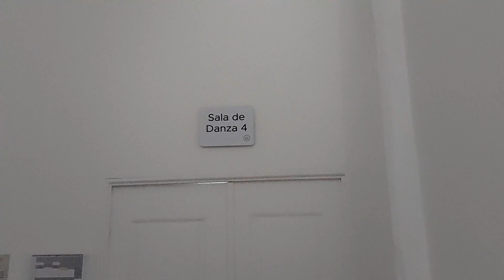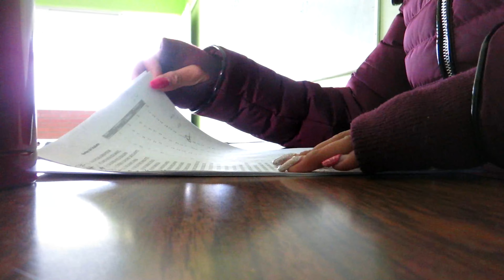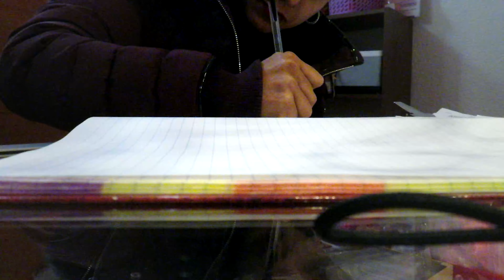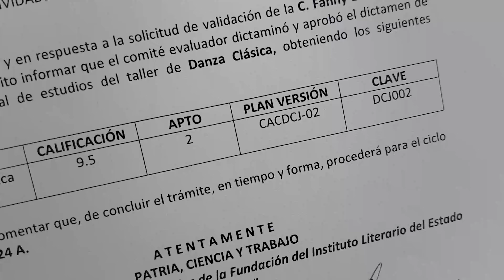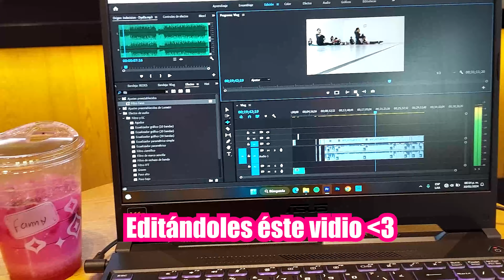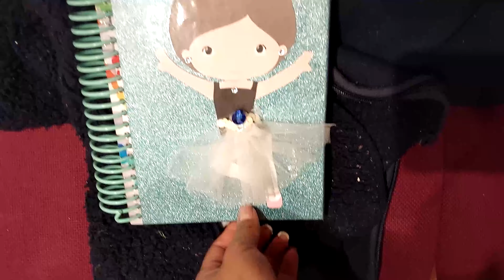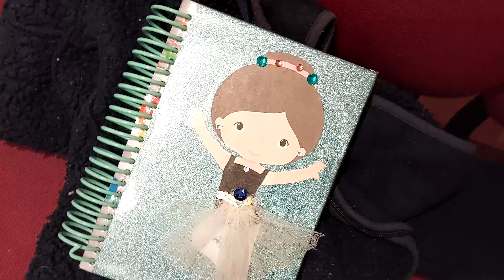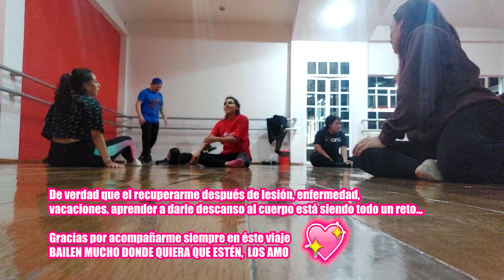🩰👉BALLET VLOG 49 | UNA SEMANA como BAILARINA de BALLET 💃 DANCE VLOG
REGRESAN LOS VLOGS DESPUÉS DE UNA LESIÓN, ENFERMARME Y RENACER DE LAS CENIZAS 😎 YA ANDAMOS DE VUELTA, AL FINAL DEL VIDEO LES DEJO UN MSJ MUY ESPECIAL Y CON MUCHO AMOR, GRACIAS POR ESTAR SIEMPRE BAILARINES 💖 🔔¡SI TE GUSTA SUSCRÍBETE Y ACTIVA LA CAMPANITA!🔔

00:00 RESUMEN
00:41 ¡HOLA!
03:09 CLASES DE DANZA
08:00 HACIENDO PENDIENTES
10:17 LESIONES DANCÍSTICAS
11:20 CLASE Y ENSAYO DE JAZZ
13:30 VIDA DE BALLET Y DANZA
15:25 ENSAYO DE JAZZ
16:34 QUÉ COME UNA BAILARINA
17:00 VIDA DE BAILARINA DE BALLET

✨En éste canal TE COMPARTO INFORMACIÓN DE DANZA y VIDA DE BAILARINA: danza como carrera profesional, vlogs, licenciatura en danza, analizamos películas de baile, series de danza, libros de danza, hacemos clases de ballet, rutinas completas, tutoriales de danza, TIPS DE DANZA y TIPS DE BALLET, y todo lo relacionado a dedicarte a esto para toda tu vida 💖 BIENVENIDO A FANN DE BOURREE!!!✨

🩰👉VIDEOS QUE MENCIONÉ Y DE INTERÉS DANCÍSTICO👇🏾